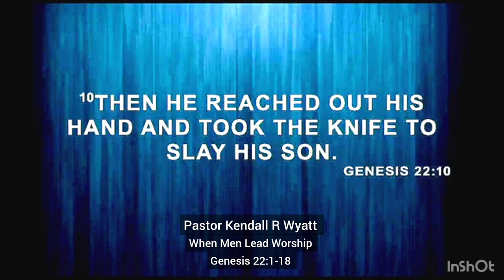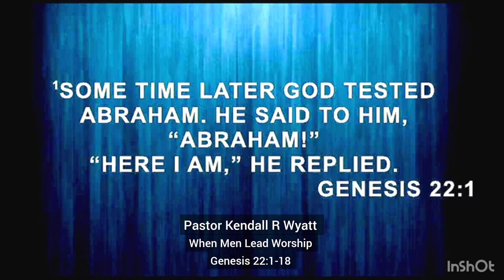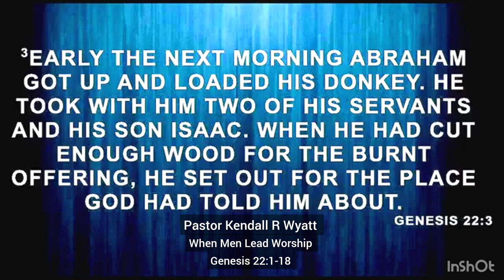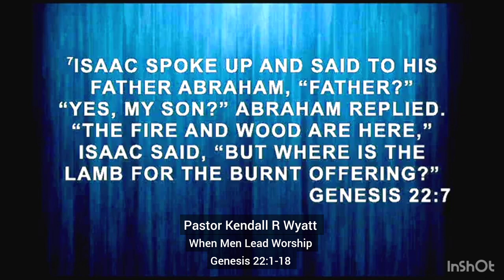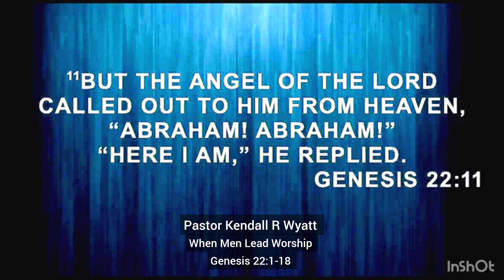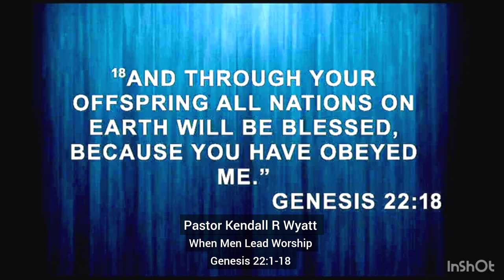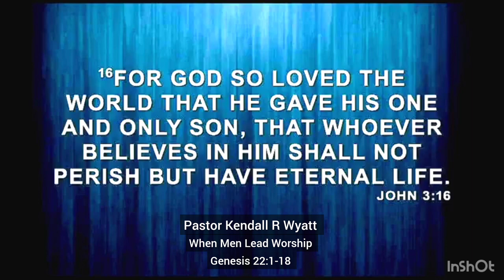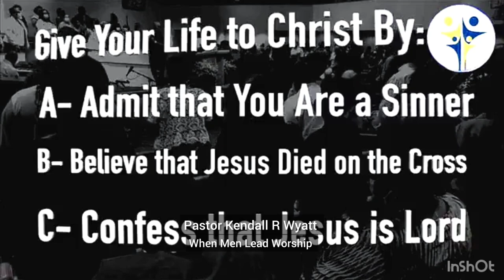Pastor Kendall R Wyatt Preaching "When Men Lead Worship" Genesis 22:1-18